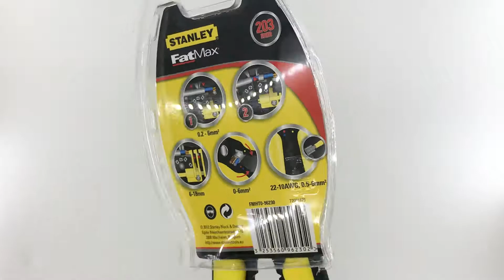Alicate pelacables Automatico distribuido por CABLEPELADO ®